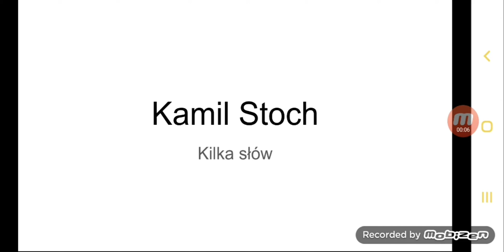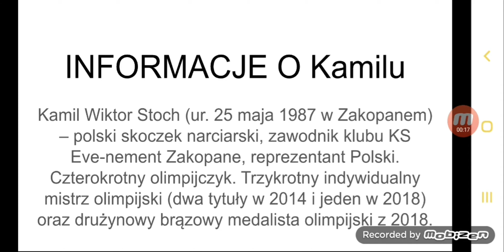Kamil Stoch (Kilka słów)#3